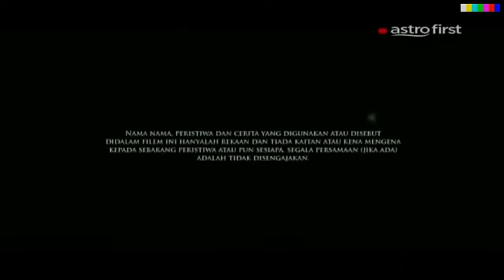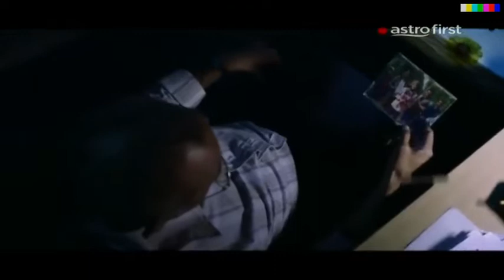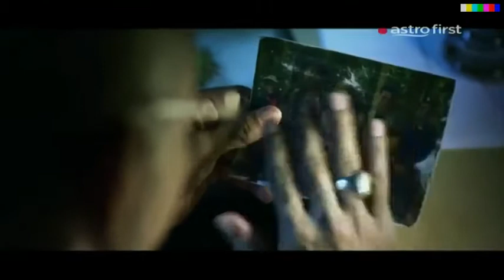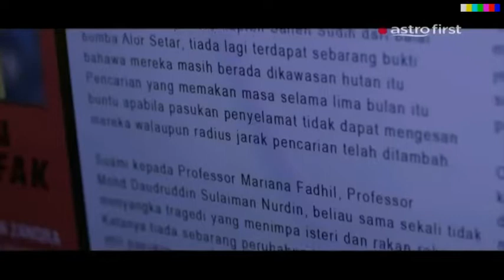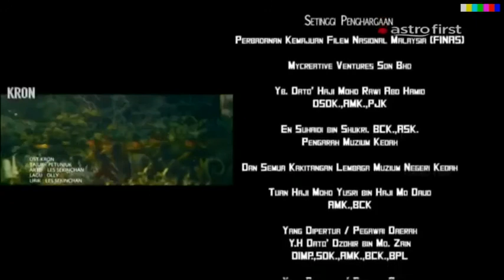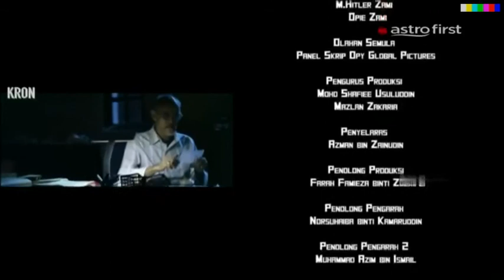Kron Full Movie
Lakonan Zahiril Adzim,Dayana Roza, Ruminah Sidek, Ellie Suriaty